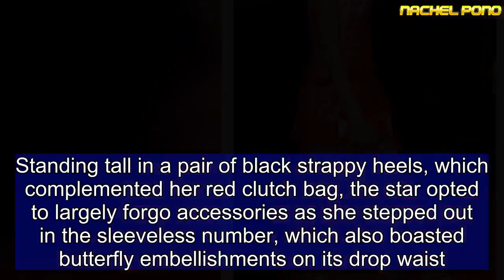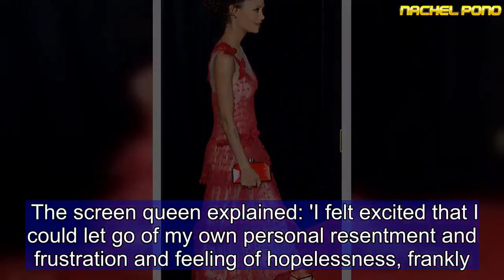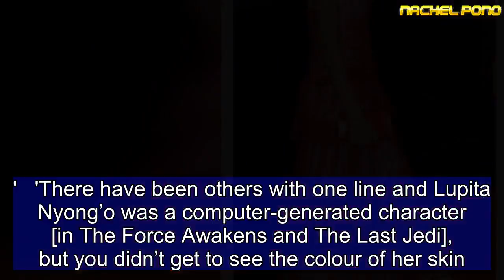Thandie Newton wows in red dress at Solo: A Star Wars Story screening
Throughout her several years in the entertainment industry, she's become as lauded for her breathtaking red carpet looks as she has done her acting talents.And Thandie Newton stayed true to form on Wednesday evening, when she pulled out all the sartorial stops for a special screening of her upcoming movie Solo: A Star Wars Story at BFI Southbank in London.The 45-year-old British beauty turned heads as she arrived at the riverside venue in a deeply plunging red semi-sheer dress, which featured butterfly and floral-themed straps and a long, layered skirt.Standing tall in a pair of black strappy heels, which complemented her red clutch bag, the star opted to largely forgo accessories as she stepped out in the sleeveless number, which also boasted butterfly embellishments on its drop waist.   Wearing her curly raven tresses in a glamorous bun, Thandie highlighted her natural beauty with a flattering palette of makeup that included blush and deep red lipstick.The screening was held to celebrate the film's BFI Film Academy trainees and was also attended by Phoebe Waller-Bridge, who looked equally glamorous as she walked the red carpet in a sleeveless cream dress.Her appearance at the screening came hours after she opened up about how her daughter Nico, 13, is following in her acting footsteps, after she landed a role in Tim Burton's re imagining of Disney classic Dumbo.Appearing on ITV's This Morning, the actress revealed how going into the industry was a natural move for her youngest daughter with director and writer Ol Parker.The Westworld star, who is currently starring in Solo: A Star Wars Story, explained that filming in Pinewood was a joyous experience as her daughter filmed in a sound stage next to her.'She's one of the leads in Dumbo,' she began. 'She was 12 years old when she made the film. So she was filming in Pinewood while I was filming Pinewood. So we would literally meet for lunch together both in our costumes, my baby there.The star added: 'Quite different costumes and mine had a huge cloak over it because literally you can't leave the set or be out in the open without a cloak on because there are drones trying to take pictures.Discussing Nico's natural foray into acting, Thandie added that her youngest offspring doesn't take the industry for 'granted' and proudly beamed that she's happy that the industry has changed for the better for younger women. She shared: 'Having a mother and father in the industry… she’s been on endless sets. It’s not that she takes it for granted, but it’s not a world that she feels she’s not entitled to be in. '[Plus] she has her mum right there like a lioness checking that everything is looked after. You can't stop the industry operating the way it has unless the truth comes out. I feel this great relief, excitement for the women coming into this industry now.' While very little is known about Thandie's character in the hotly anticipated Solo: A Star Wars Story, the actress got very candid about her feelings